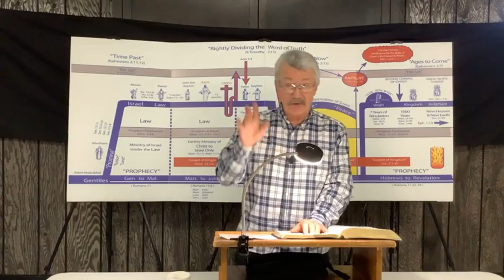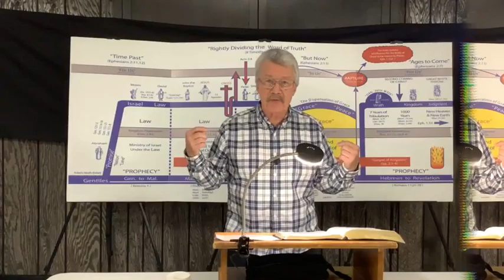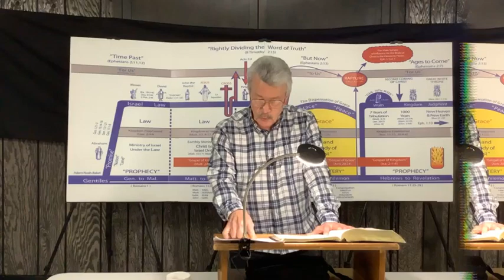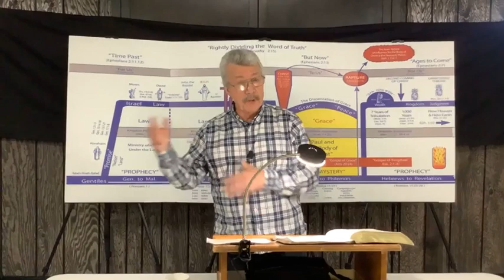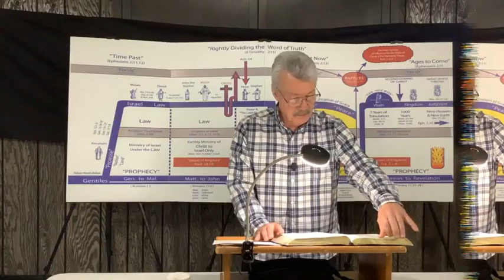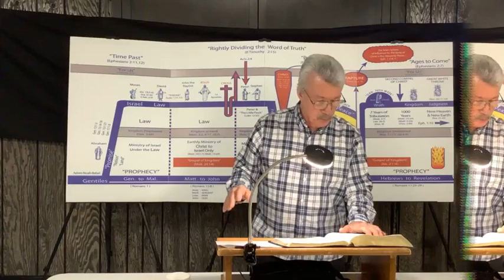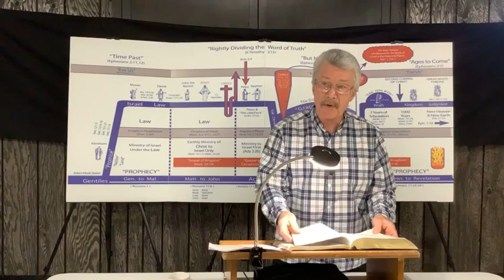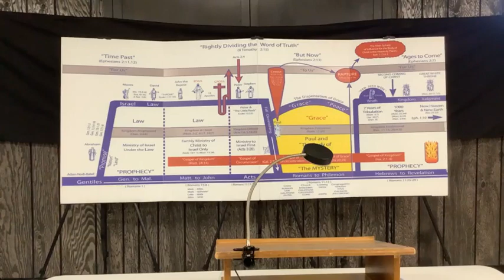2 Thessalonians Lesson #30